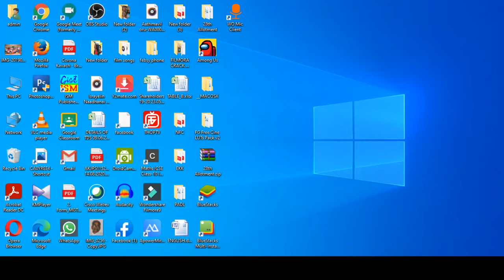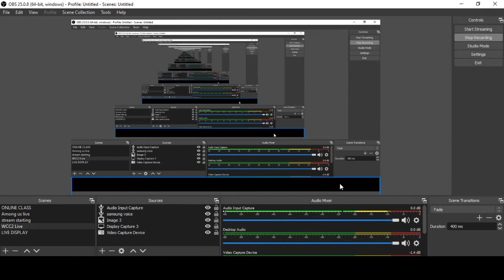(WCC 2) AUSTRALIA VS PAKISTAN